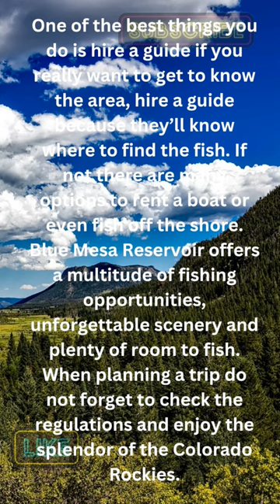Interesting Colorado Fishing Facts; Blue Mesa Reservoir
Blue Mesa Reservoir is located in the western part of Colorado and is the largest body of water entirely within the state.  This diverse fishery offers breathtaking scenery, and the potential for trophy catches of a few different prized fish species. You’ll find Lake Trout, larger than 40lbs, Kokanee Salmon, Brown and Rainbow Trout along with catfish, perch and smallmouth bass. If you are looking for areas to fish check out the dam, south shore, cranmer arm along with several recreation areas. When you want to try and catch fish try Trolling, Jigging, Nightcrawlers, or minnows.

Fly Rod Combos

Fly Line

Fly Fishing Leader

Fly Fishing Tippet

Fly Rods

Fly reels

Fly Fishing Vest

Fly Fishing Net

Stripping Basket

FLIES

Dry flies

Wet files

Streamer Flies

Nymph Flies

Midge Flies

Buzzer Flies

Attractor Flies

Leech Fly

Mosquito fly

Popper Flies

CDC FEATHERS

CDC FLIES

We save a ton of money on fly fishing and fly tying with temu ⭐️Click the link to get 💰‎$100 coupon bundle or ⭐️ Search aco133759 on the Temu App to get 💰30% off discount!